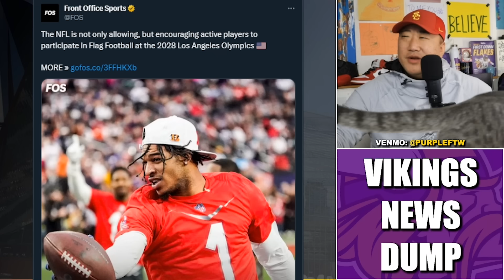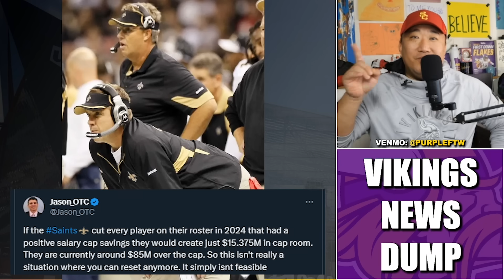Minnesota Vikings News Dump (10.20.23) | Jefferson Olympic Gold, Asamoah Book Club, Bradbury YAC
Minnesota Vikings news dump for Friday, October 20th.